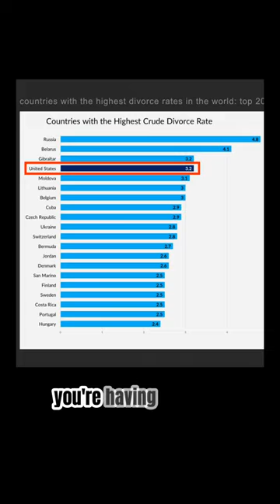You Need To Know THIS About Marriage And Business... 👀